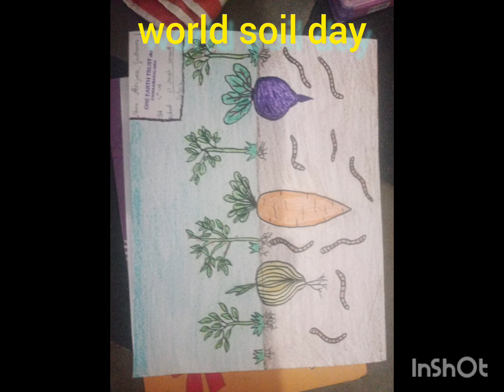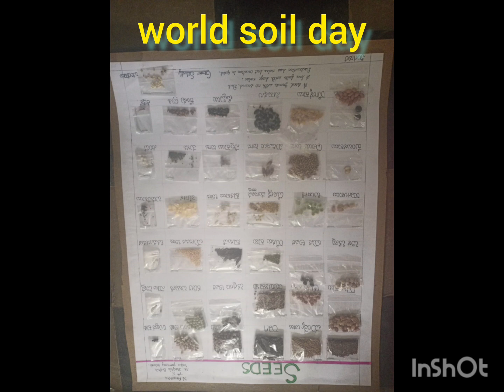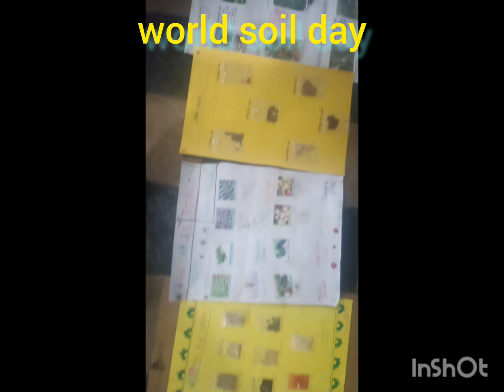soil day drawing competitions December 5 to 9